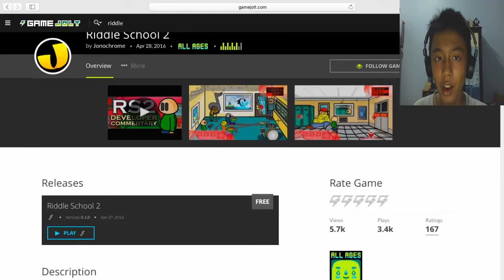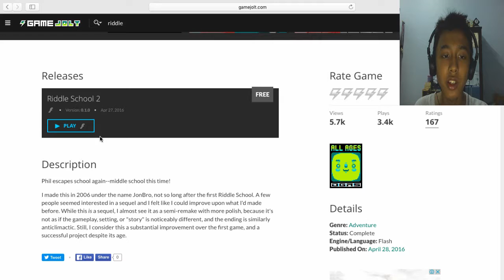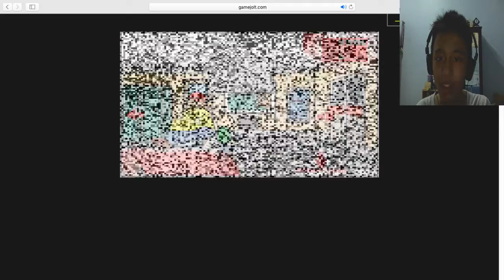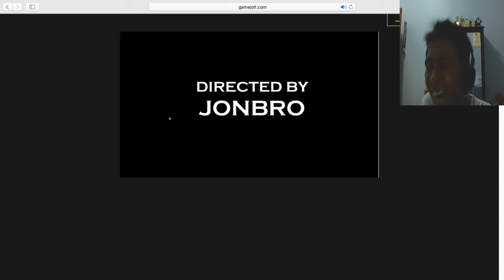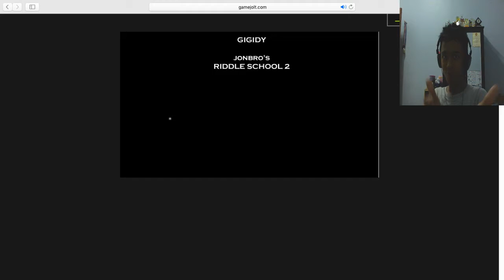CHEATED?|Random Game Reviews #16:Riddle School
Technically,yes.I think this is the best video that I edited with Lightworks,for the time being:).Constructive comments are accepted.

Intro made by amsyar ZeRo\(◕▾◕)/